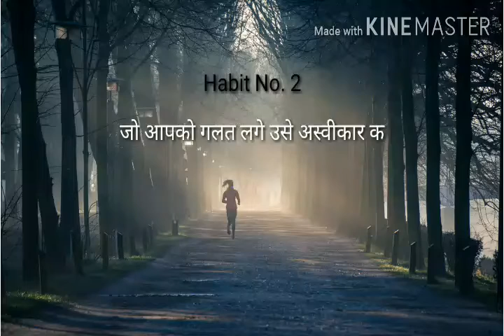Best powerful motivational speech in hindi | life change video | 8 Habits of 99% successful people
Friends :- Aaj ki is video me ham successful logaon ki 8 un habits ke bare me baat karenge jo life me changing layengi aur janenge ki kamyab insan ki aadat kya hoti hai aur successful insan kaise bane meri life ka goal kya hai, morning routines ke bare me aur sath hi sat
Life ko kaise jiye in sab ke bare mr baat karenge doston bahut hi motivational video hai aik baar video ko pura jaroor dakhe agar video achhi lage toh like karen,apne doston me share Karen aur mere channel educational counsel ko subscribe karen. Thank you very much.

Queries solved
1) motivational speech
2) successful people story
3) life ka goal kaise banaye
4) 8 habits that change my life
5)best habits of life